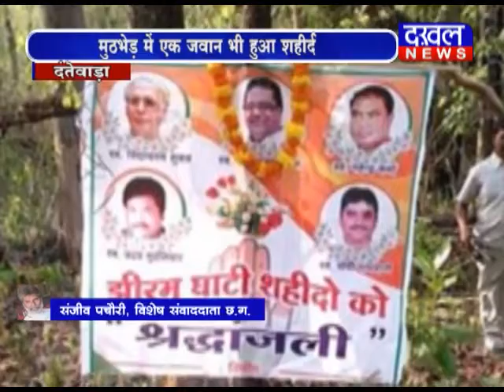08 OCTOBER 8 PM BULLETIN || DAKHAL NEWS